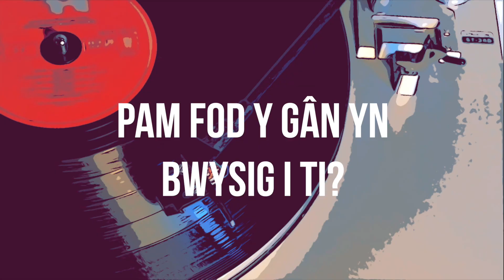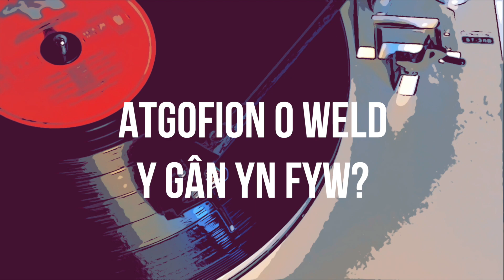Cân i Newid Byd - Ben Ellis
Dyma’r cerddor Ben Ellis o’r bandiau Sen Segur a Phalcons yn ateb galw Lŵp i enwi un cân sydd wedi bod yn bwysig yn ei fywyd o.
Fydd o’n ddim syndod i neb fod Ben wedi dewis un o anthemau seicodelig archdderwyddion seicadelia Dyffryn Conwy – Jen Jeniro.

Mae Ben yn disgrifio ei gysylltiad agos â’r band, y profiad o glywed eu cerddoriaeth am y tro cyntaf a’r effaith bwysig gafodd hynny arno, ynghyd a pherfformiad gwahanol ac anweledig o’r gân yn Eisteddfod y Bala, 2009.

Rhyddhawyd Glaw yn y Dail ar albwm Jen Jeniro, Geleniaeth yn 2008 ar label Sbrigyn Ymborth.

Lŵp asks musician Ben Ellis of Sen Segur and Phalcons fame to name one song that has had an important effect on his life.
It will surprise no one that Ben has chosen a psychedelic anthem by the Conwy Valley archdruids of psychodelia themselves - Jen Jeniro.

Ben describes his personal connection with the band, his experience of hearing them for the first time and the effect that had on his understanding of Welsh music, as well as witnessing an interesting invisible performance by them at the 2009 Bala Eisteddfod.

Glaw yn y Dail was released on the Jen Jeniro album Geleniaeth in 2008 on the Sbrigyn Ymborth record label.